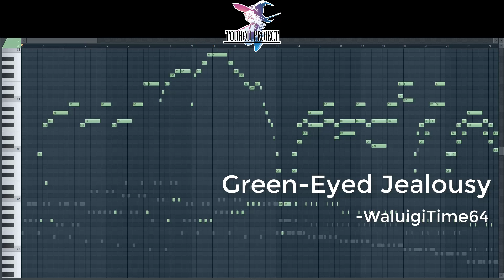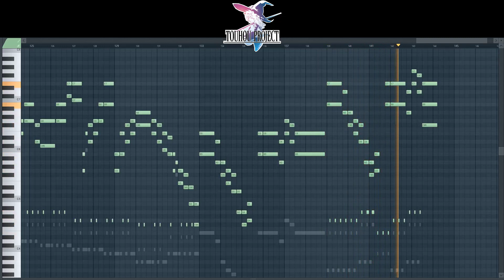Touhou 11: Green-Eyed Jealousy - Piano Cover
O beware, my lord, of jealousy; It is the green-eyed monster which doth mock the meat it feeds on.

Composition by ZUN
Arrangement by WaluigiTime64